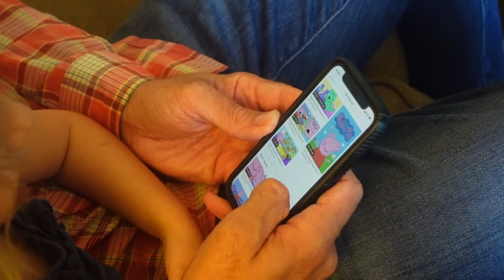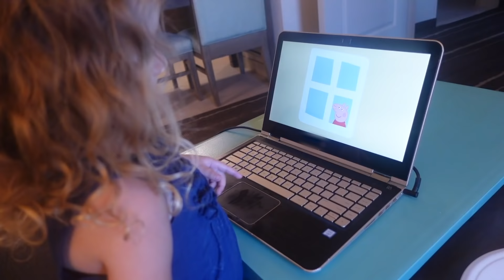My Friend Peppa Pig Video Game!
Addy loves her video games, and now it's time to see if Layla-Jane likes them! My Friend Peppa Pig is the perfect first video game for preschoolers! Layla-Jane loves it! Maybe she will create her own gaming channel one day just like Addy!

My Friend Peppa Pig is available to play on Switch, Xbox, Playstation, PC and Stadia

Pillow People
Mikey Geiger
NBQWWDCAT1URTHOR

Divo
Dario Benedetti
NXRGTYMPZBO0UNN1

Dr. Delight
ZK3ZCJMCYGBCCOMO

Summer
Kimchy
ENF3LXMJI3GF9H3K

On the One
Ian Kelosky
VUPTDTMPJYFFGKV0